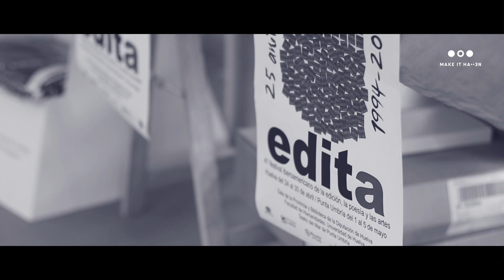Riding a Meteor - EDITA 2019 - Punta Umbria // After Movie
Edita Punta Umbría és Edita.
It is always a great pleasure and honor to return to Teatro del Mar Punta Umbría and take part on this amazing festival. This year we celebrate the 25th edition between great artists and it was sublime. Uberto Stabile is the Man, the Author and the Friend always believing on us. Thank you so much for everything and congratulations for all the great work.
In this edition Epopeia took us among Tiago Marcos and Sara Martins and we are really thankful to their great team!
"The Conscience Tour" is now on their final days. Friday we perform at Sabotage Club - Lisbon - supporting Urso Bardo and wish to see you all there! Share and support!

Riding a Meteor are:
António Barradinhas(Vox) , Bárbara Santos (Cello), Davis Sousa (Synths), Ivo Ferreira (Guitar), Gabriel Costa (Bass), Luís Caracinha (Guitar, Piano, Synths) Ruben Azevedo (Drums).

FOH Sound Engineer: Luís Rocha
Stage Sound Engineer: Ricardo Branco
Light Engineer: Jorge Pereira

Music on this Aftermovie: "Slow Twinkling Vortes" recorded live at Teatro das Figuras (2018).